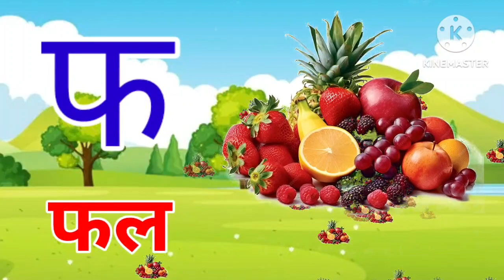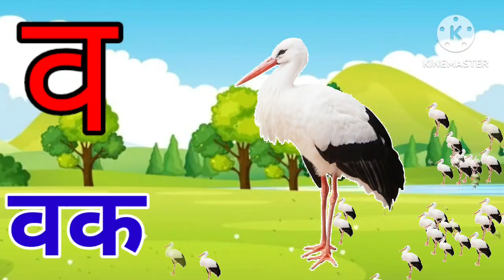Hindi ka kha ga gha Writting in English | क ख ग घ को इंग्लिश में कैसे लिखें | k kh g gh english me